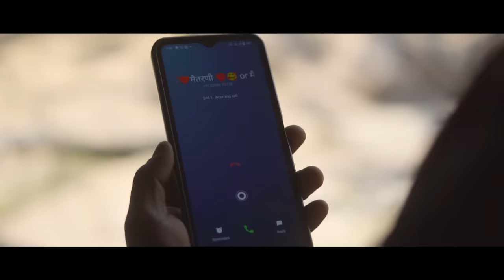Ag Maze Maitarni | अगं माझे मैतरणी | Bablu Patil | Kiran Vartha | Aishwarya Han | Priti Bhoye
PALGHAR MUSIC PRODUCTION PRESENTS
अंग माझे मैतरणी.

 ◾ Produce By : Vishal Dinkar
◾ Director : Vishal Katela
◾Lyrics : Vishwanath Pardhi
◾Singer : Pankaj Sambre | Vaishnavi Padekar
◾Mix Master : Dj Akshay Pro
◾Starring : Kiran Vartha | Aishwarya Han | Proti Bhoy
◾Videography : Jayesh Kadam Kadam (Jk)
■ Special Thanks : Akshay Dinkar | Prathmesh Vide | Nayan Naik | Mayur Vishe | Vishal Gole | Ritesh Dinkar | Omkar Chaudhari | Umesh Thakare | OM Dinkar |  Sameer Thakare | Hitesh Jadhav | Rushikesh Patil | Harsh Dinkar | Bhavesh Thakare | Umesh Thakare | Fanendra Dinkar | Tushar Dinkar | Kunal Dinkar | Nayan Harad | Chatan Harad | Nilesh Harad | Roshan Pawar | Sanket Wekhande | Rakesh Patil | Umesh Patil Rohit Vyapari
आपली माणस 😇🙏❤